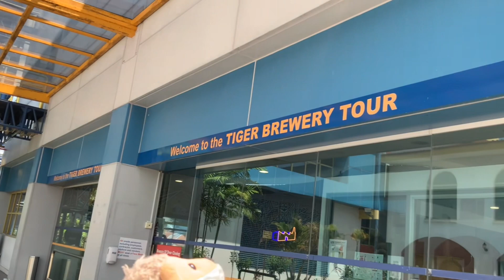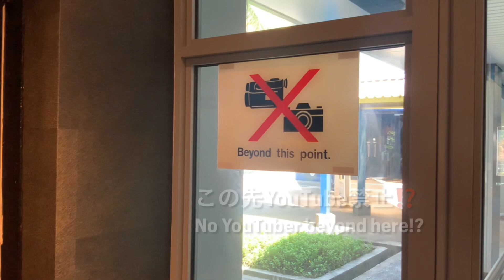[ Tiger Brewery Tour ] Beer lover’s paradise in Singapore （ビール工場見学 in シンガポール）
Hedgehogs visited the brewery of Tiger Beer, one of Singapore's leading brands.
The Tiger Brewery Tour is a one-hour activity with tastings for S$20.
After the tour, visitors can enjoy a relaxing time at Tiger Tavern.
Let’s enjoy a chance to have a glass of the freshest Tiger Beer available anywhere in the world!

ハリネズミは、シンガポールを代表的するブランド「タイガービール」の醸造所見学に行きました。
「タイガー ブリュワリー ツアー」は、試飲もできる1時間のアクティビティで、20シンガポールドルです。
ツアー終了後は、「タイガー・タバーン」という雰囲気の良い試飲スペースでくつろぎぐことができます。
世界のどこよりも新鮮なタイガービールを飲める機会を楽しみましょう！